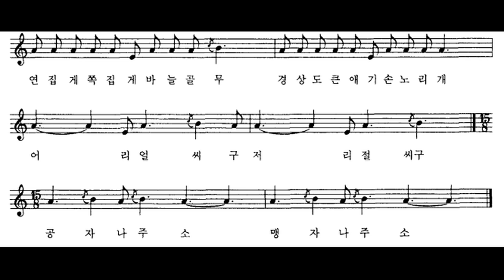[민요] 머리머리 참머리 반주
강강술래놀이를 하며 불렀던 노래이다.

'참머리'는 좋은 머릿결의 머리를 뜻한다.
'황애장사'는 아장사로 담배쌈지나 바늘, 실 따위의 잡다한 물건을 지고 집집이 찾아다니며 파는 사람을 의미한다.